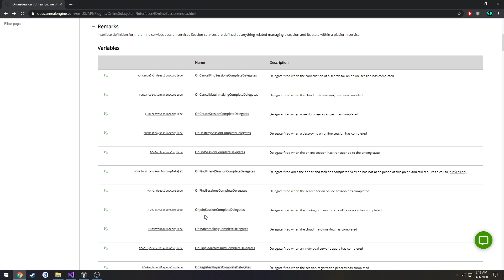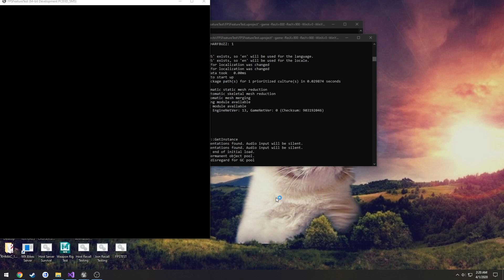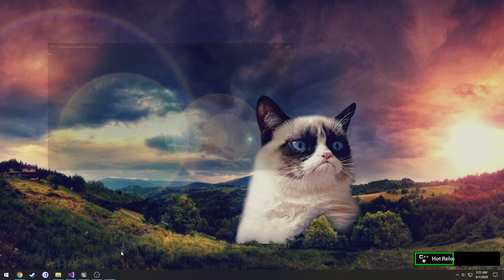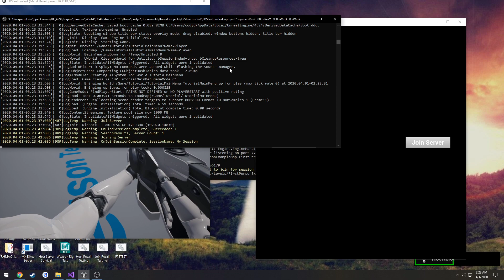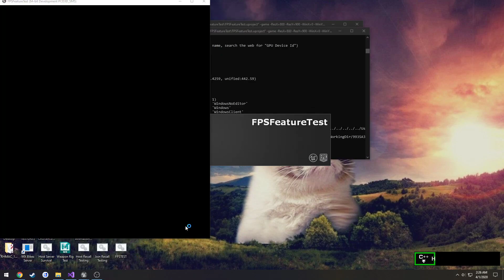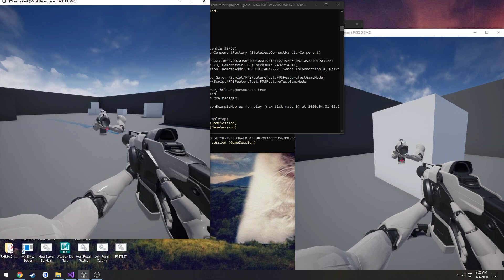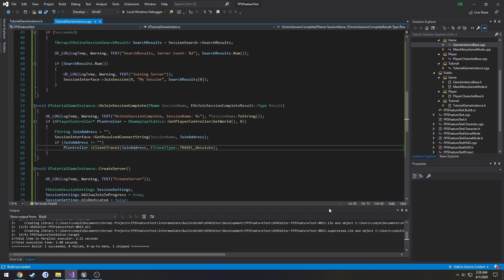Unreal Engine C++ Steam Server: Part 4: "Joining our Session"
: In this video we join the session that we found.